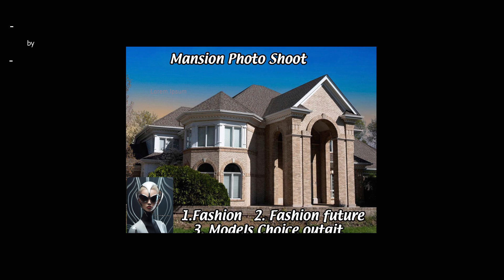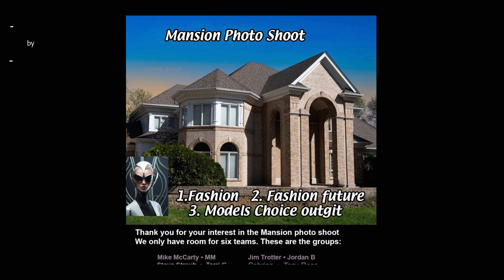MAP Mansion Photo Session Slideshow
Video slideshow of the work by four models and four photographers collaborating to make portfolio images.